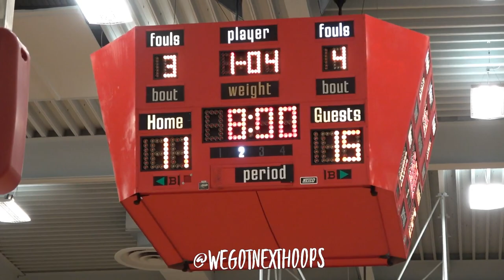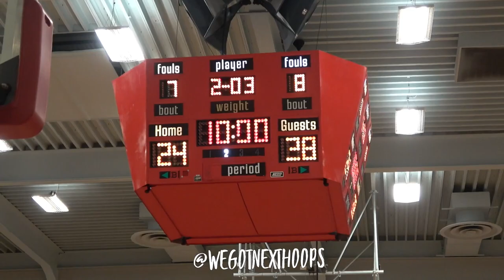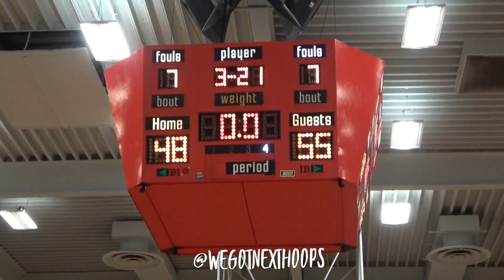Hammond High gets the win over a tough Calumet squad , Hammond High on 13 game win streak !